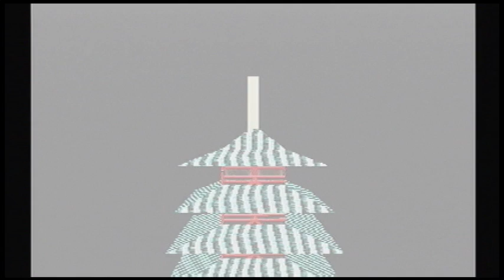Let's play LSD - 099 - Jimscaline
In which the game continues to treat me favourably.

~Very dynamic, minor downer~
I'm in a traditional Japanese house helping a family prepare for a large meal. The daughter asks why there are red marks on the floor. The mother replies, calmly, "It is blood. Lily Rose has been stabbed."
Sure enough, in the middle of the floor, I see a body lying face down. It looks incredibly realistic, but totally impossible: I can see through her shoulders (showing that her head has been taken clean off) but I can see her shoulders at the same time as seeing through them.
The father kneels beside the girl and takes her head in his hands. As I watch the scene shifts slightly so that, rather than holding a head, he is only holding the skin and hair. The brother kneels beside the body as well: He knows who did this and what he must do to get his revenge.